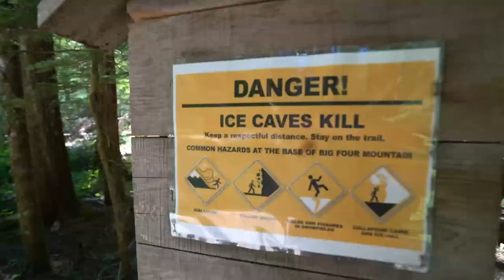Exploring Dangerous MELTING Ice Cave!!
:) Vlog #267: Exploring With Josh, Cody Buffington, and Me explore 4 dangerous melting ice caves at Big 4 Ice Caves, in Washington. We got some epic drone footage and slow motion of the caves melting in the heat. The temperature drops 20-30 degrees or more when you enter the caves!!